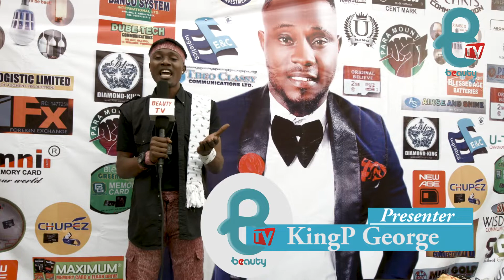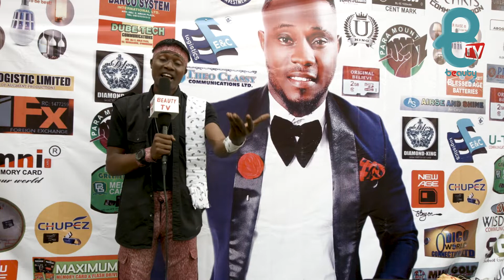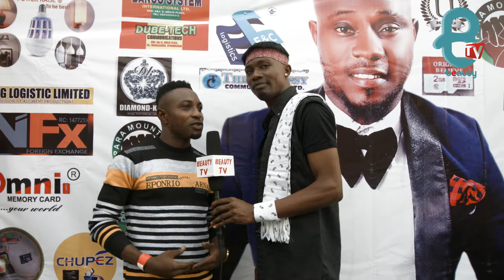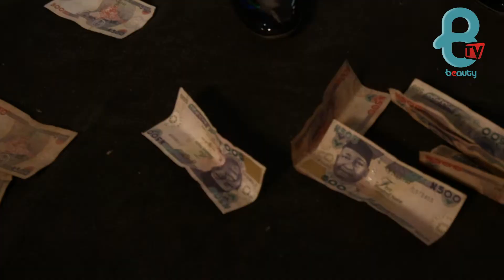MC KOKO P use laugh kill people for his show title my mic my story undisputed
my mic my story undisputed by mc koko P